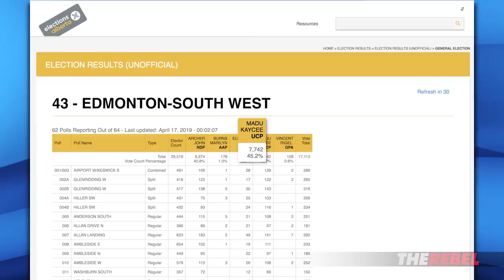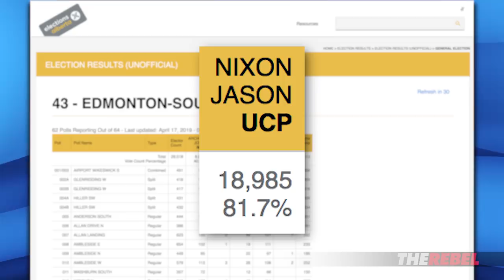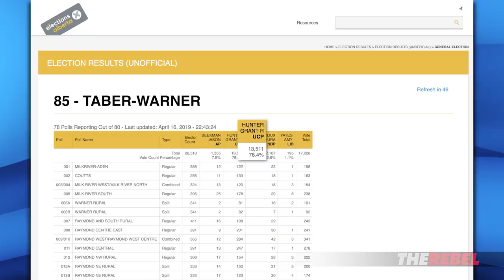Sheila Gunn Reid: Alberta's Left Wing Media Attacks Didn't Scare Voters From UCP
Sheila Gunn Reid of TheRebel.media reports: It was a complete exorcism of Alberta's government last night. The unofficial seat count results for the general election is holding at 63 for the UCP, with the former governing NDP reduced to just 24 seats.